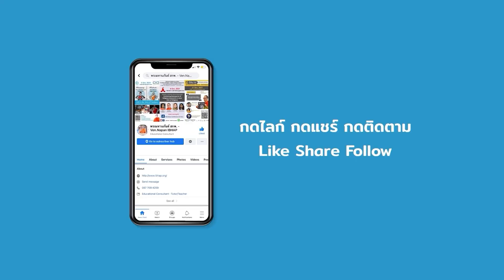ถ้าเจอคนยุแยงควรทำอย่างไร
สำหรับผู้ที่มีจิตศรัทธาอยากร่วมสนับสนุนการดำเนินงานมูลนิธิสถาบันการจัดการวิถีพุทธเพื่อสุขและสันติ (มูลนิธิ สกพ.) Institute of Buddhist Management for Happiness and Peace Foundation (IBHAP Foundation)

สามารถร่วมทำบุญได้ทาง ธนาคารกรุงศรีอยุธยา  บัญชีเลขที่ 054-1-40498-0
ชื่อบัญชี มูลนิธิสถาบันการจัดการวิถีพุทธเพื่อสุขและสันติ
หากต้องการใบเสร็จรับเงิน แสดงหลักฐานการร่วมบุญ สามารถติดต่อได้ที่

ขออนุโมทนาทุกท่านที่มีส่วนร่วมขับเคลื่อนงานพระพุทธศาสนาเพื่อเป้าหมายการพัฒนาที่ยั่งยืน Buddhism for SDGs